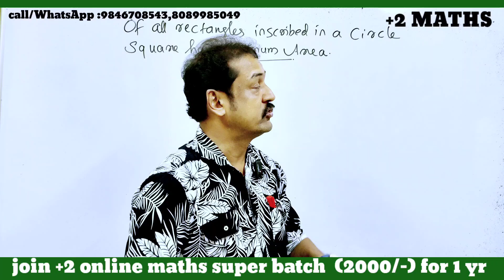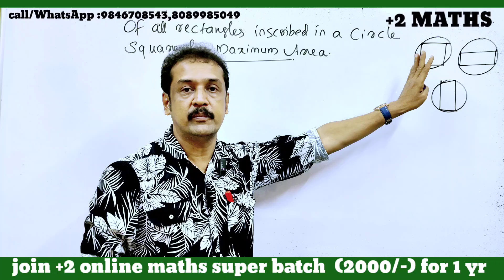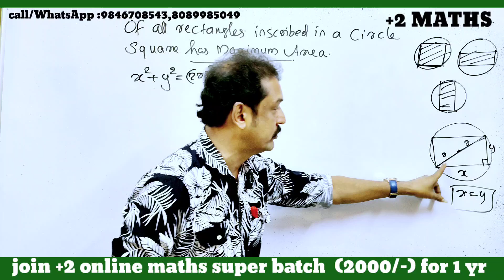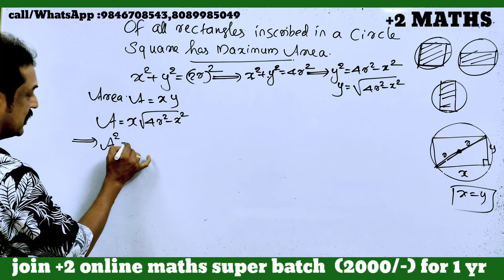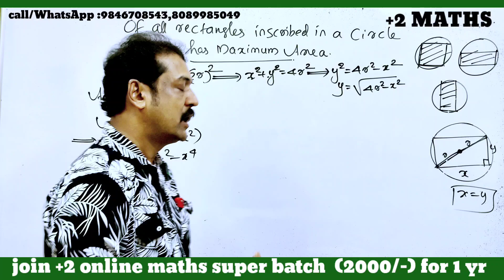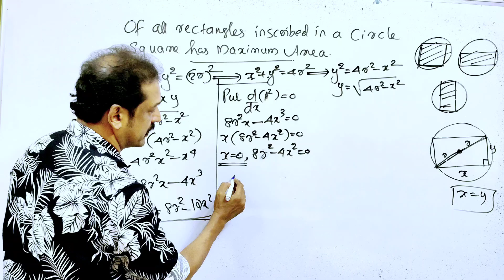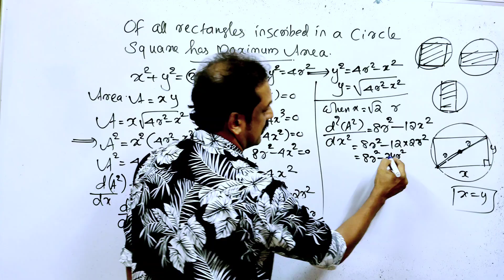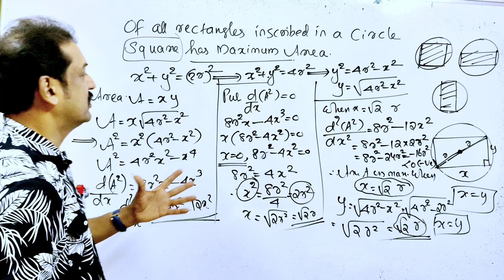+2 maths | applications of derivatives | maxima minima word problems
examcentreneet2023
+1_ imprexamorientednewsails
B.scnursingkeralaovement-2023
plus_one_improvement_2023
#+2result_2023

 plus one
plus one improvement
CBSE12maths
#+2failedstudentsnews
# ഫെയിൽഡ്
nda-2024
KEAM rank calculation Government Engineering Colleges in Kerala/ private Engineering Colleges in Kerala/ top most self financing engineering/ Prime Minister internship scheme 2024/ PM Internship